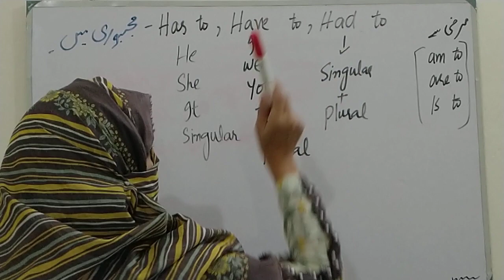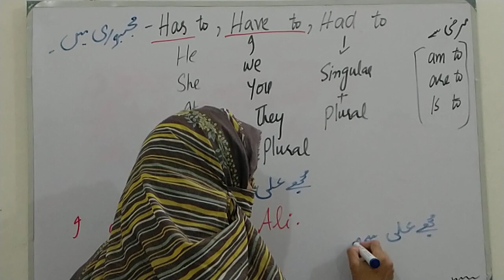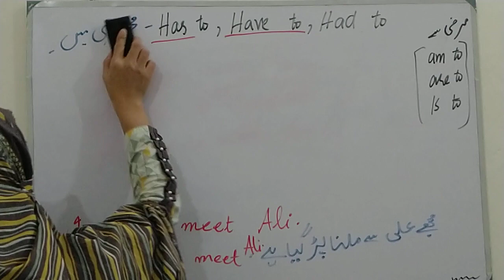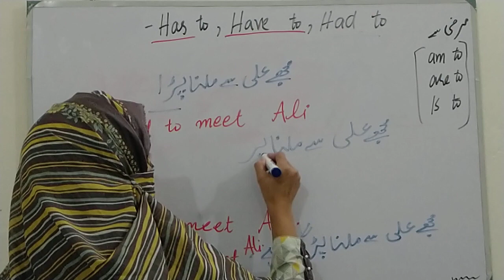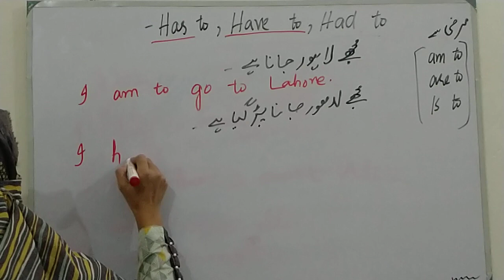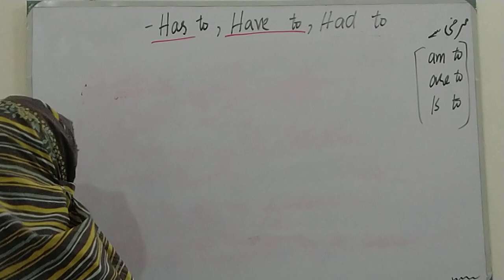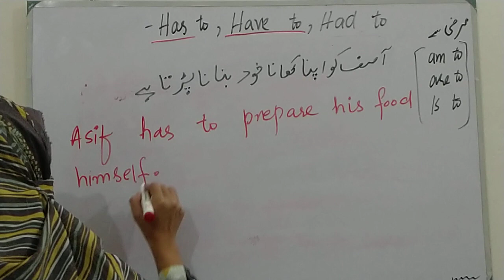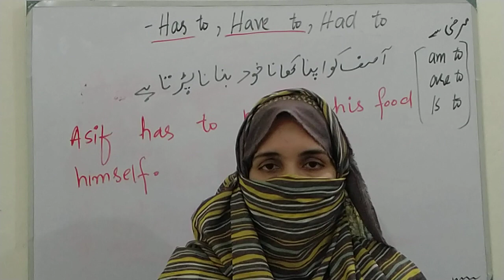Has to,Have to,Had to//Learn in basic English Grammar# Use of Has'Have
Seher Kanwal on her YouTube channel Learning Hub with SR.
Welcome to the new English learning lesson with Seher Kanwal on your Learning hub with sr Channel.In my videos you'll learn all those lessons and topics which make you confuse and create problem for all those who have not a complex English background but your English couch Seher Kanwal has made it easy for you.
My videos would also help you greatly to be able to understand the use of tenses at your own.

My ultimate purpose of making this video is to recognize you about the BASIC English Grammar
Keep watching my videos for more learning,seeking  and understanding the Grammar by Seher Kanwal
Stay connected with the Channel.All videos are informative,Simple and Easy sentences are employed.For any sort of Help or information about Grammar,U can ask me,I will explain InshaAllah...plz like and share my videos. Thanx